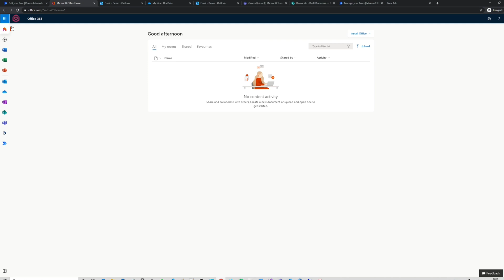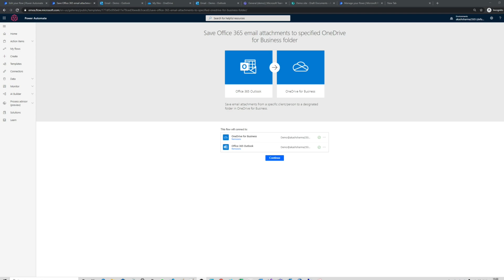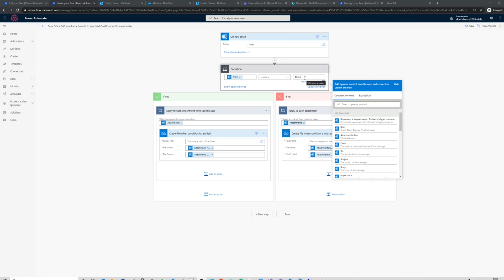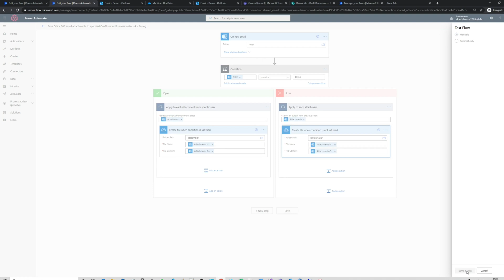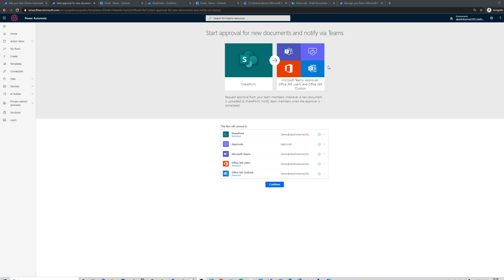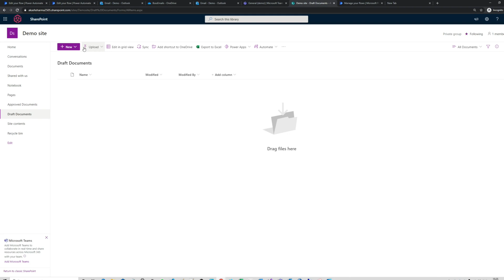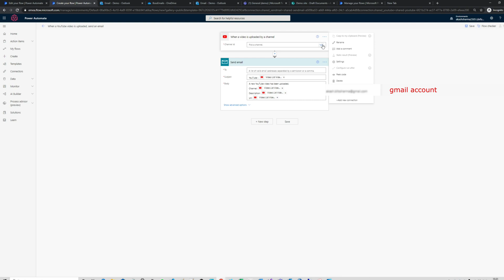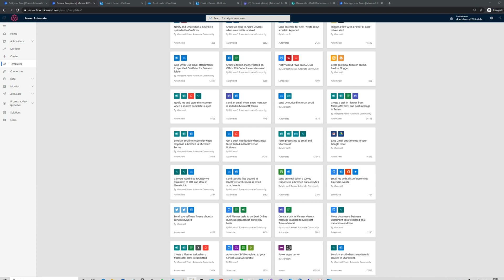Power automate for beginners (2021)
A step-by-step Power Automate tutorial for beginners (the basics). I have covered 3 examples in the video. Power Automate helps save time and automate time wasting tasks. Microsoft Power Automate is integrated with Office 365, Teams, Outlook and more.  With this Power Automate tutorial, get more efficient with your workflow, and automate the time-wasting tasks away.

0:00​ Introduction
0:27​ How to get Microsoft Power Automate / Flow
0:41​ Power Automate home page
1:47​ Create an automated flow from blank
2:37​ Create a flow using a template
06:07​ Connectors
06:31​ Approval workflow using teams connector
11:05​ Youtube workflow
12:41​ Wrap up

As full disclosure, I work as a Microsoft consultant as a full-time employee.